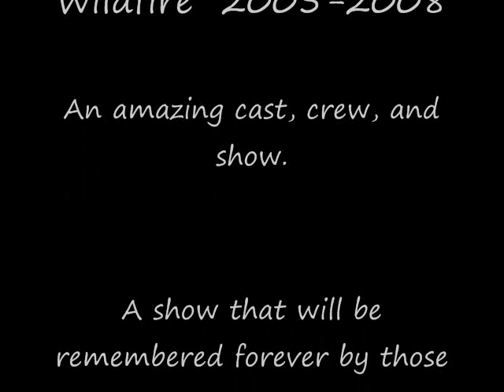Wildfire - These Are Days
We look back at what makes abc familys show Wildfire so amazing. We are all gonna miss it.